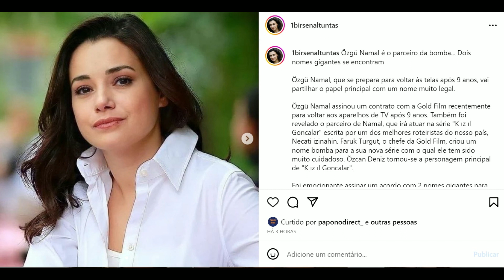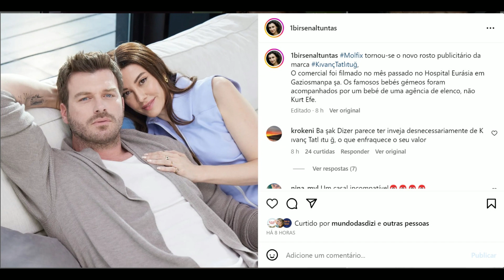Novidades sobre Özcan Deniz, Demet Özdemir, Kıvanç Tatlıtuğ, Asli Enver, Özgü Namal, Şükrü Özyıldız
📢O News TK mostra entrevistas, notícias e outras informações sobre atores e diretores turcos. Aqui mantemos o respeito pelos profissionais, familiares e ex companheiros.  Todas as postagens são dadas créditos de qual local eu baixei o conteúdo ou obtive a informação.
Fique à vontade para comentar mantendo o respeito sempre.

📢Informações obtidas através do perfil do Instagram dos atores ceitados no vídeo além dos perfis Mundo das Dizi, Birsen Altuntas , Turkets BR

📗Para comprar Minha Novela Turca 1 e 2 autografados com brindes
📘Compre Minha Novela Turca 2 - O Amor Adora Coincidências (já disponível para pronta entrega)